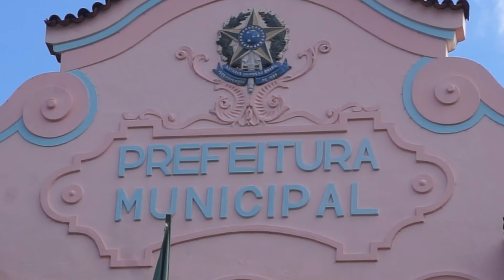Praça de Esportes Radicais pode receber verba para revitalização do espaço e construção de muro